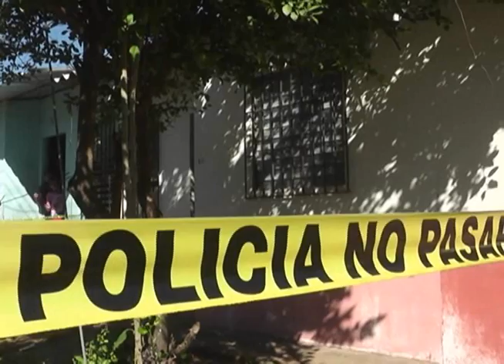MAESTRO ES ENCONTRADO MUERTO EN SU VIVIENDA